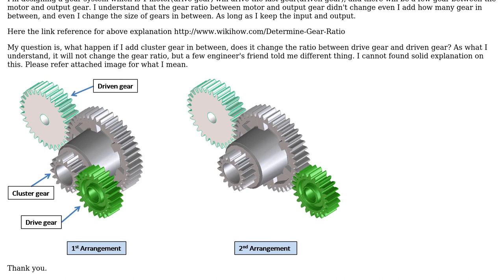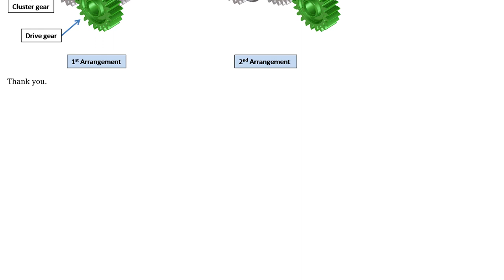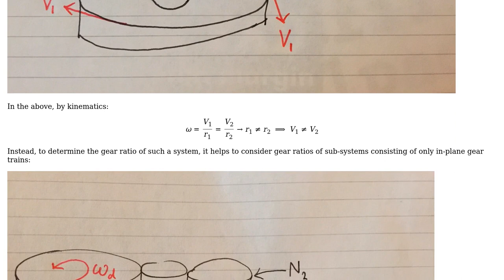Engineering: Does Cluster Gear Change The Gear Ratio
With thanks & praise to God, and with thanks to the many people who have made this project possible! You are responsible for your own actions.